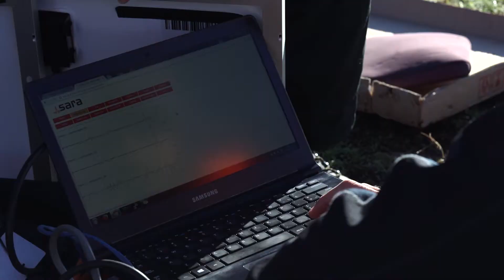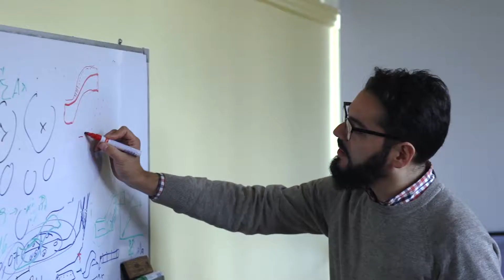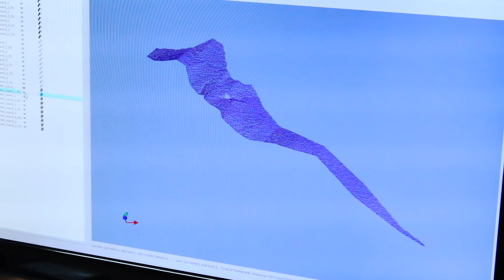AMTC - Exploración | Exploradores: del átomo al cosmos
Uno de los grandes desafíos de la minería actual es explorar nuevos yacimientos, de forma remota, con poco impacto ambiental y de la manera más económica posible. Conoceremos a dos equipos de AMTC, que aprovechando las características propias de nuestra tierra y las herramientas matemáticas, están innovando en la forma de encontrar nuevos yacimientos.